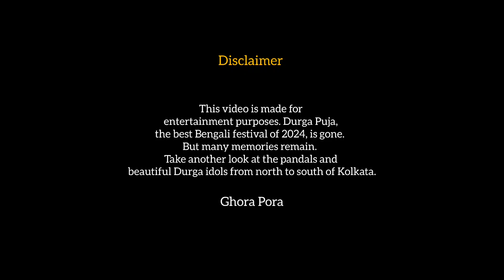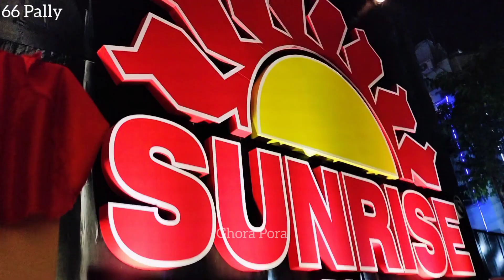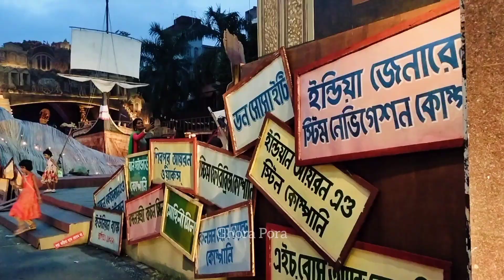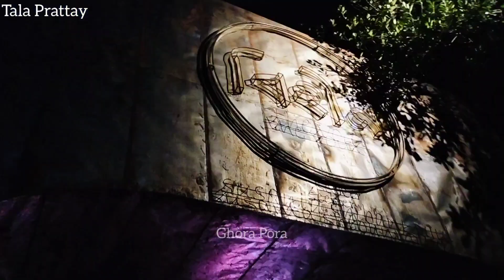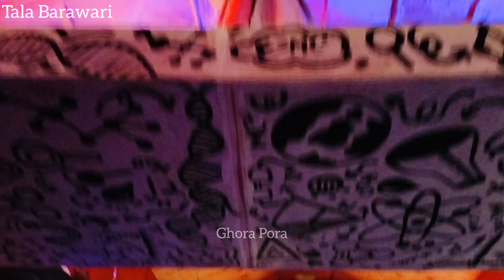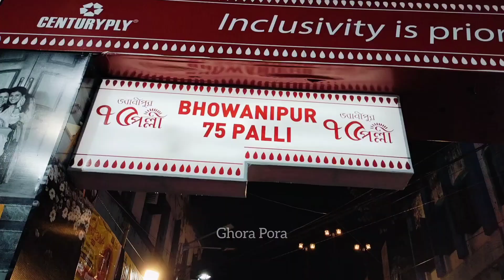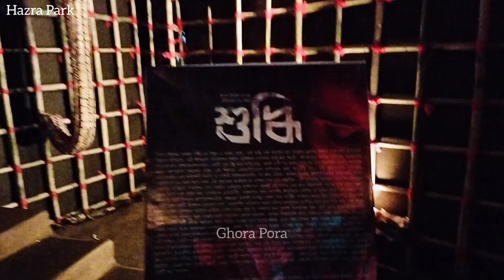ফিরে দেখা কোলকাতার দুর্গা পুজো ২০২৪ | Kolkata Durga Puja 2024 | North & South Kolkata Durga Puja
In this video you will see various clips of famous and popular Durga Puja in Kolkata 2024.  From North Kolkata to South Kolkata you can visit many beautiful pandals, themes and mother idols.  This video is for those who could not go to Pandel this year to visit Maa Durga.  And those who were outside Kolkata will also love to see so many puja pandals together.  We hope this video will also be liked by those who enjoyed Kolkata Puja this year.  So we want to say through our video see you again Kolkata Durga Puja 2024.

Kolkata durga puja theme
Kolkata durga puja pandals
Kolkata famous durga puja
North and south kolkata durga puja
Unesco heritage kolkata durga puja
Puja carnival 2024
Kolkata durga puja carnival
Ahiritola sarbojanin durotsab
Dumdum park bharat chakra
Dumdum park tarun sangha
Dakkhinpara durga puja
Tridhara durga puja
Badamtala asar sangha
Chetla agrani durga puja
Kashi bose lane durga puja
Garia naba durga
Kolkata tour during durga puja
Tour and travel
Bengali culture
West bengal
Kolkata
Bengali heritage
Ritual
Festival
Maa durga
Durga puja
Ghorapora